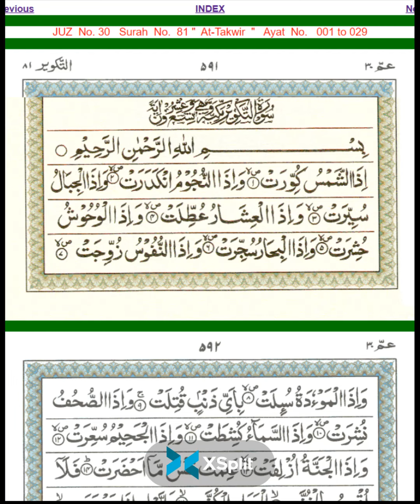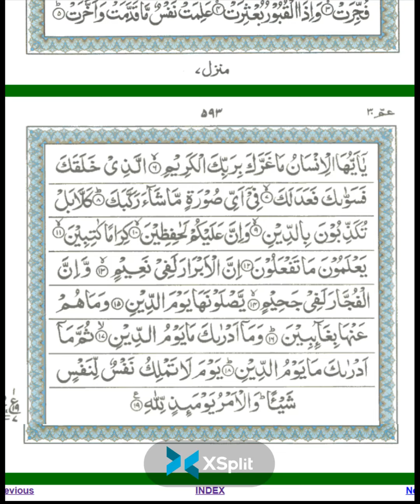81. QS. At-Takwir 82. QS. Al-Infitar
81. QS. At-Takwir 82. QS. Al-Infitar
Ayo Penuhi Medsos dengan Al-Quran
Baca Al Quran, Rekam  dan share